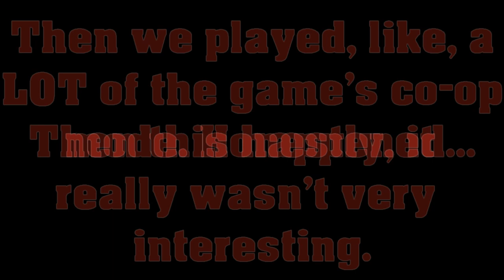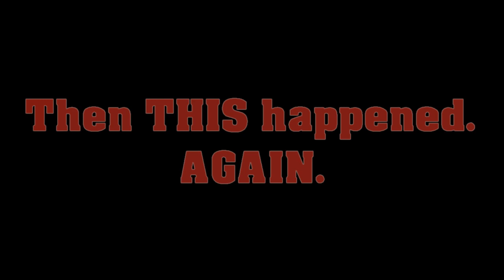The ConBravo Files: Conduit 2 - Balloon Battle, ASE Ball, and Bounty Hunter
Shout outs to the Crowne Plaza Hamilton cleaning services.

Wahey!